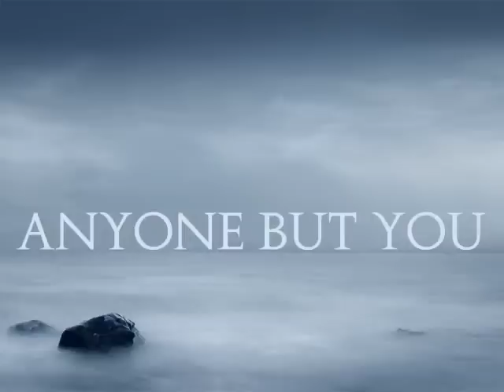1-Hour Fantasy Music - Aura (Full Album)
Tracks in this video do not represent the final work.
I still have some work to do in many of them in terms of mixing and sound mastering.

Aura is a journey through all my dreams.
From love and loss to the most epic adventure called life.

A total of 20 tracks , 1h15min of music.

The album is divided into 2 parts with the emotional music telling a love story from "Aura" to "Luna".
"Dream Chaser" marks the beginning of the second part of the album and the most Epic music I've done in all my life so far.

Aura will be released between the middle and the end of July on iTunes, Amazon, Bandcamp and every other place on the internet.

I'll be working on physical copies of all my albums aswell, but it requires more work, time and way more money, so I ask for your patience about that.

Best regards to all of you,

Bruno

Tracklist

1.Aura 00:00
2.Heaven & Hell 03:30
3.Magic of Love 07:52
4.Anyone But You 11:17
5.River of Tears 13:06
6.Diary 17:16
7.Luna 20:29
8.Dream Chaser 23:44
9.Hymn to Eternity 24:52
10.The White Forest 28:51
11.Lusitanus 33:14
12.Draig Llofrudd 39:00
13.Dance With Dragons 44:49
14.King of The North 48:11
15.Aura (Alt.Version) [Bonus Track] 52:48
16.River of Tears (No Vocals) [Bonus Track] 56:11
17.Luna (Alt.Version) [Bonus Track] 01:00:23
18.The White Forest ("La Rochelle" Intro) 01:03:28
19.Lusitanus (No Choirs) [Bonus Track] 01:05:15
20.King of The North (No Choirs)[Bonus Track] 01:10:58
Thanks for all your support , rating the video,add to your favs and leaving a comment
is always appreciated and helps me a lot.

Background picture by Lady Symphonia